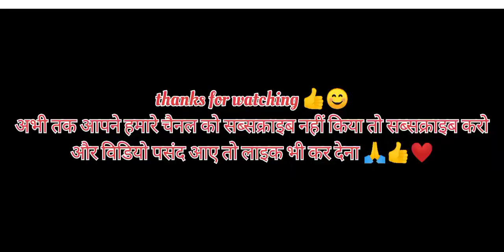new rajasthani DJ pickup in Gta 5 game. dj remix songs. night mod dj Devendra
devendra kumawat 3M